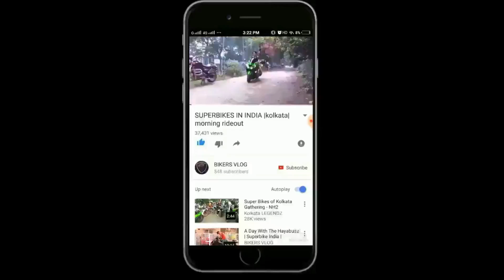Superbike Unloading ! Dream Moto Kolkata